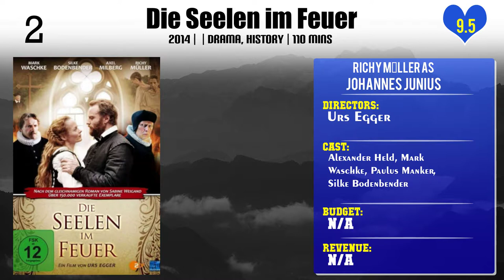Richy Müller Top 10 Movies of Richy Müller| Best 10 Movies of Richy Müller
Top 10 Movies of Richy Müller

Find the list of movies by Richy Müller you can find more information, movie trailers, posters, reviews, youtube links in below link.

6.Wer spinnt denn da, Herr Doktor?

Please Comment down your favorite movie of Richy Müller